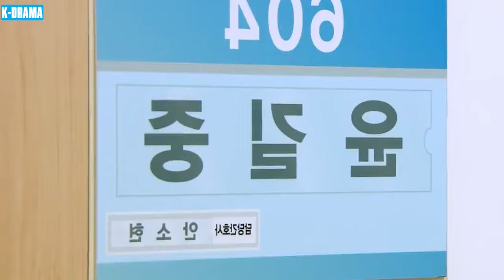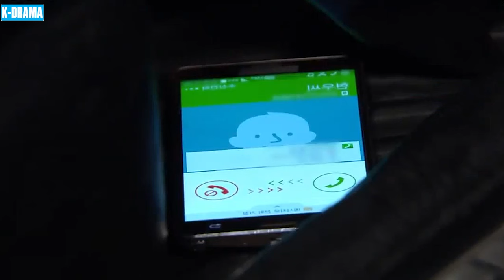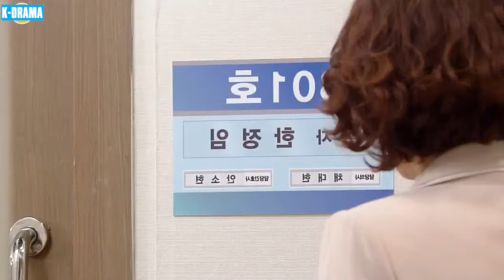MỐI THÙ KHÔNG THA THỨ - PHIM MỚI 2024 | TẬP 115 | Phim Tâm Lý Tình Cảm Hàn Quốc Mới Và Hấp Dẫn Nhất